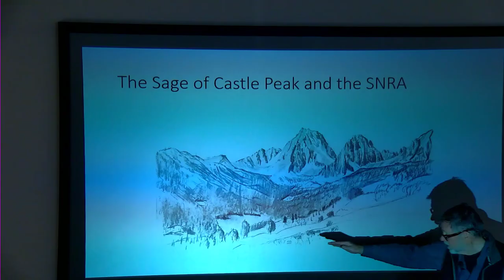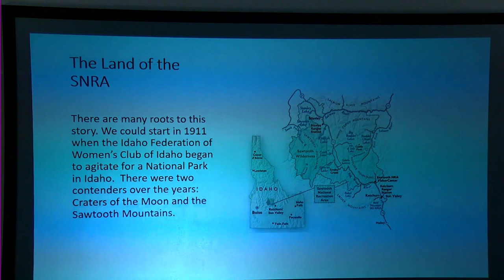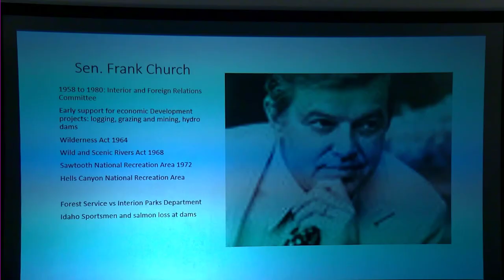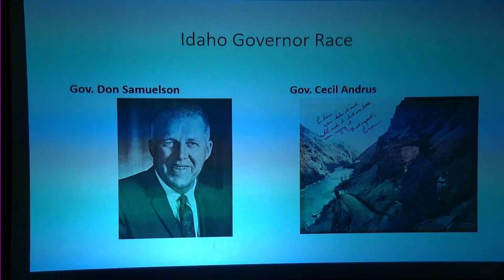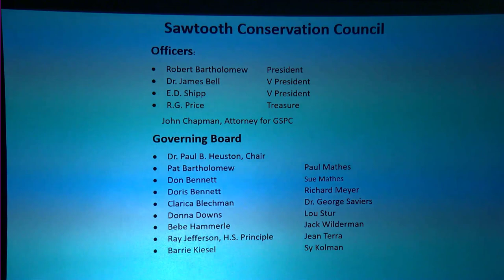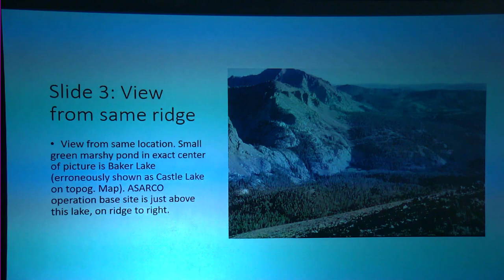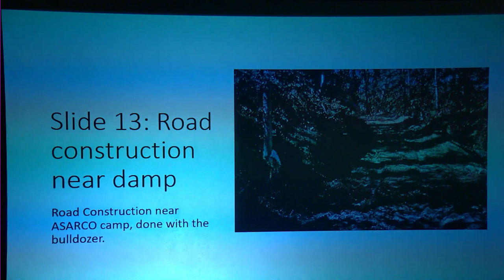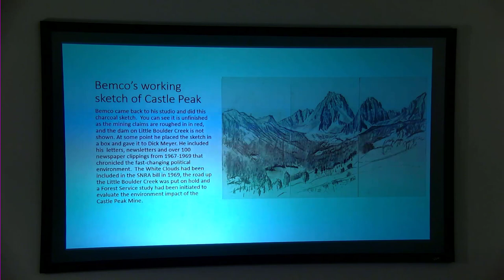Creating the SNRA - Politics, Art and Activists with historian Tom Blanchard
Historian Tom Blanchard reflects on the early history of the Sawtooth National Recreation Area and explores its creation with an emphasis on the Ketchum Sawtooth Preservation Council and the artistry of Don “Bemco” Bennett.